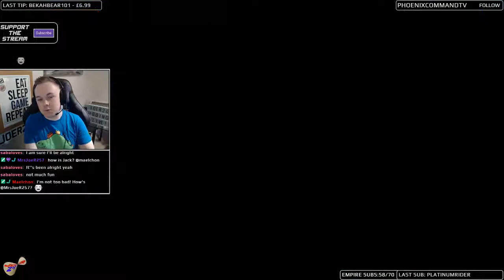JoeR247 Plays Forza Horizon 4! Part 133 - Everything is Awesome - LEGO Speed Champions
Join JoeR247 tear up the historic streets of Britain in Forza Horizon 4! Streamed live on Twitch.tv with viewers and friends!

Just remember, we drive on the left hand side of the road here Joe...